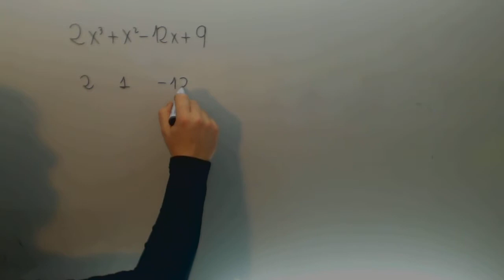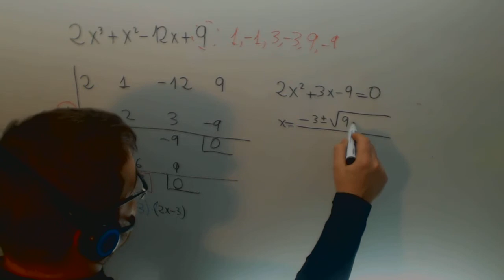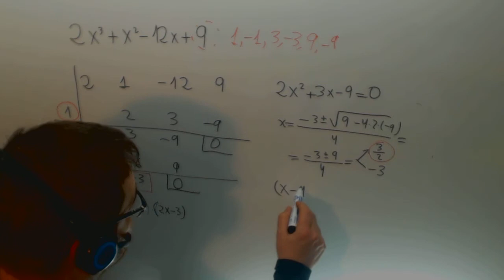Factorizacion polinomio Ruffini Matematicas 1º Bachillerato Academia Usero Estepona